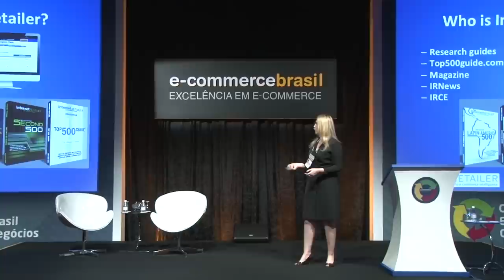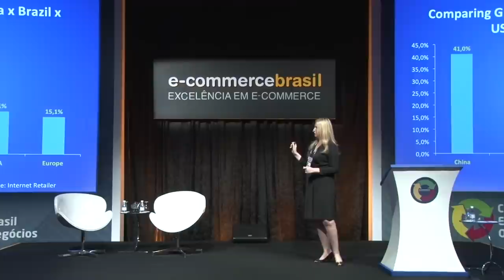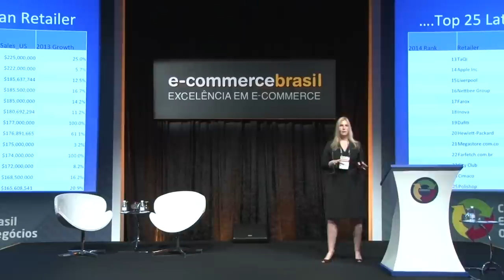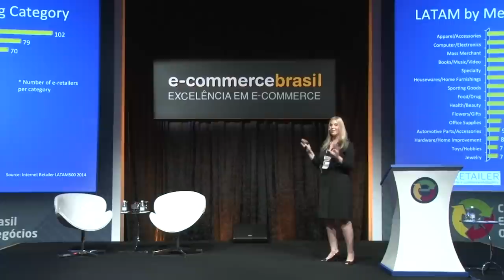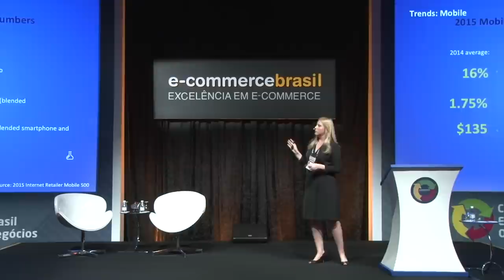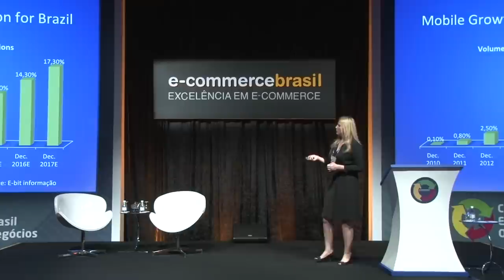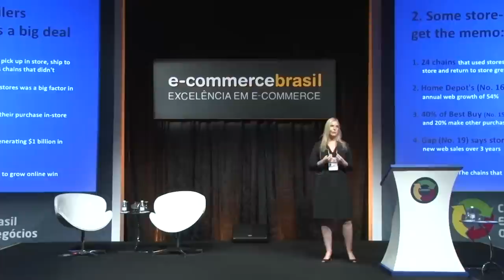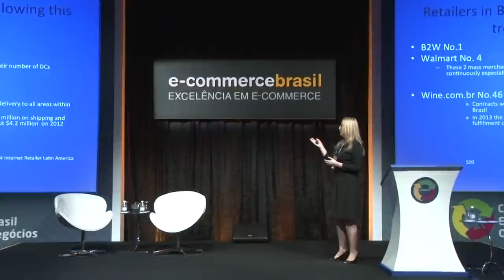Perspectiva global e regional: o que nos espera?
Palestra com Sylvia De Oliveira, Director of Latin American Research, Internet Retailer.